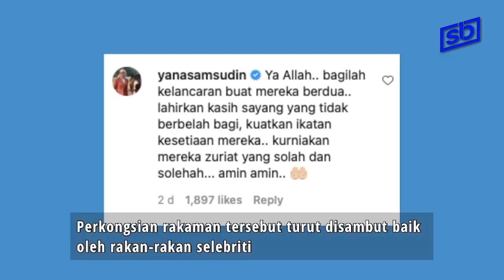Datuk Vida perkenalkan bakal suami baharu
Hubungan jutawan kosmetik, Datuk Seri Vida (DSV) dengan bekas pembantu peribadinya, Ahmad Iqbal Zulkefli bakal berakhir ke jinjang pelamin.

Tanpa berselindung, pasangan yang sedang dilamun cinta itu berkongsi rakaman panggilan video bagaimana mereka berhubung dan melepaskan rasa rindu. Rakaman video itu dimuat naik di Instagram Vida dan mula dikongsi pengikutnya.

Iqbal mendedahkan ciri-ciri yang ada pada usahawan terkenal itu yang membuatkan dia jatuh cinta selepas berkenalan sejak tujuh tahun lalu.

Di dalam rakaman video berdurasi 27 saat itu, Iqbal mengakui bahawa dia mahu menamatkan hubungan mereka dengan ikatan yang sah dan sudah bersedia melangkah ke fasa alam perkahwinan.

Walaupun belum memberikan sebarang petanda bila mereka akan disatukan, Vida juga berharap impian itu akan menjadi kenyataan, namun pada masa sama turut meluahkan rasa bimbang jika rumahtangganya akan gagal sekali lagi.

Perbezaan umur juga menjadi faktor pertimbangan Vida. Namun Iqbal dilihat bijak memujuk apabila dia menghargai usaha Vida sebelum ini yang sanggup melakukan ujian kesuburan beberapa kali bagi membuktikan yang beliau masih subur.

Sebelum ini juga Iqbal mengakui mereka hampir berkahwin pada tahun 2018 namun perancangan mereka tidak kesampaian atas sebab-sebab tertentu.

Perkongsian rakaman panggilan video tersebut turut disambut baik dari rakan-rakan selebriti yang turut mengucapkan tahniah dan mendoakan yang terbaik untuk DSV dan Iqbal.

“Ya Allah.. bagilah kelancaran buat mereka berdua.. lahirkan kasih sayang yang tidak berbelah bagi, kuatkan ikatan kesetiaan mereka.. kurniakan mereka zuriat yang solah dan solehah... amin amin..” kata Yana Shamsuddin di ruangan komen tersebut.

“Saya nampak keikhlasan dia dato jgn lupa jemput…,” kata Syuk Sahar di ruangan komen itu.

Selain itu, rata-rata orang ramai juga mendoakan mereka berdua supaya dipermudahkan urusan. - SB